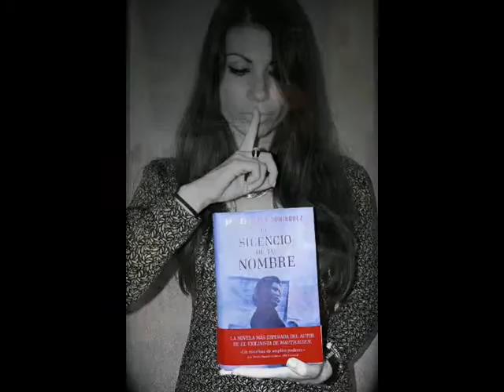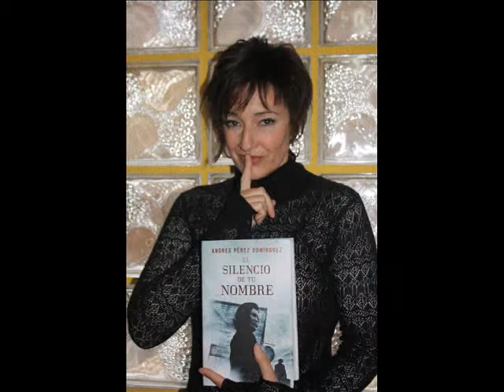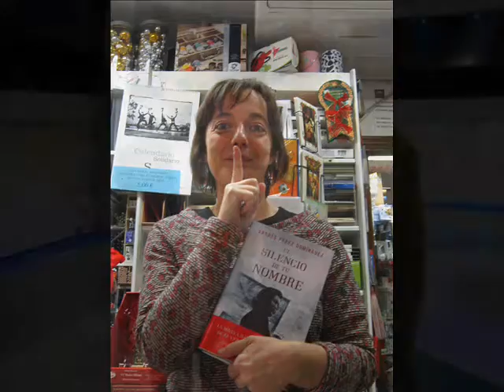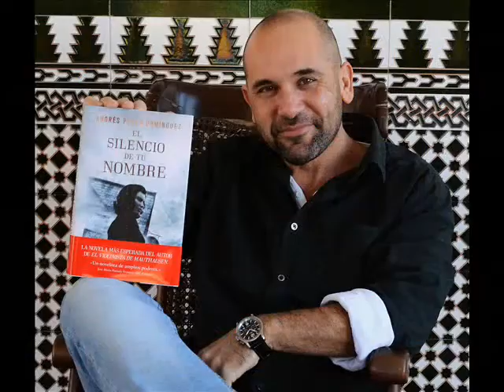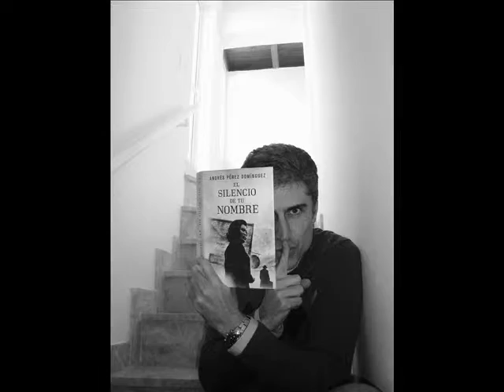Resumen promoción de El silencio de tu nombre